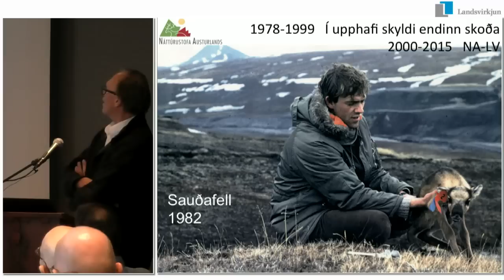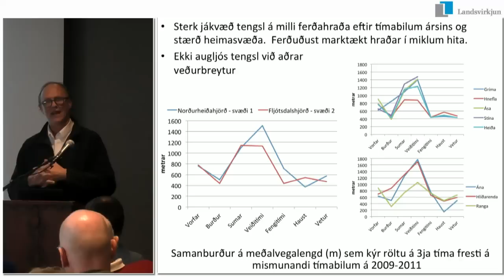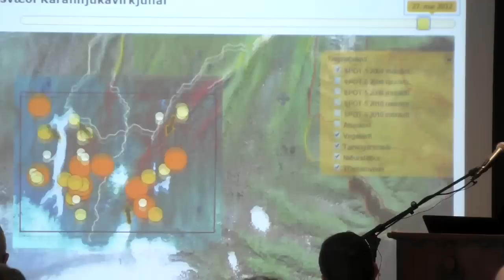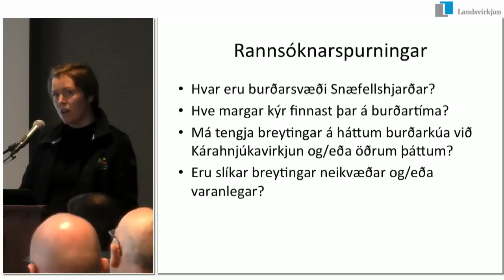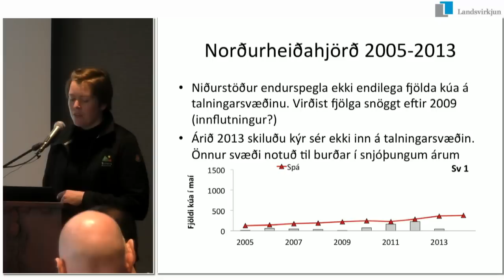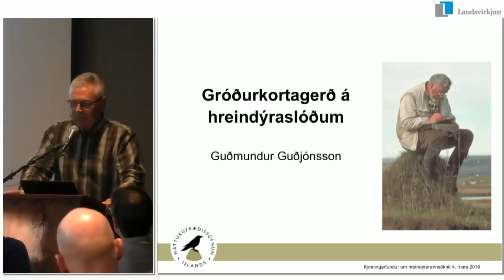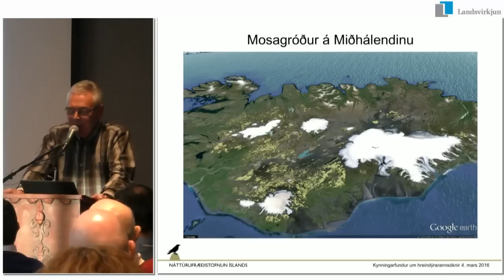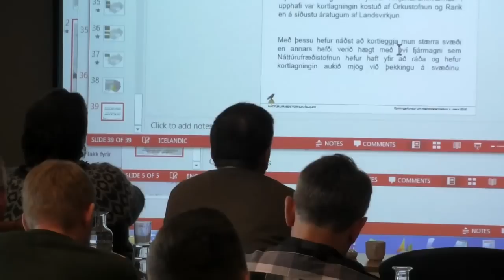Áhrif orkuvinnslu á hreindýrastofninn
Landsvirkjun efnir til fundar þar sem kynntar verða niðurstöður vöktunar og rannsókna á hreindýrastofninum á starfstíma Kárahnjúkavirkjunar. Á næsta ári hafa rannsóknir staðið yfir í áratug eftir að virkjunin tók til starfa og nú þarf að ákveða hvort og með hvaða hætti áframhaldandi vöktun fer fram.

Dagskrá
Hreindýrin – vöktun og virkjanir
Skarphéðinn Þórisson, sérfræðingur hjá Náttúrustofu Austurlands

Burðarvöktun við Snæfell og Hálslón 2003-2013: Niðurstöður settar fram með veflausn
Kolbeinn Árnason, Verkfræðistofnun Háskóla Íslands

Burðarsvæði Snæfellshjarðar
Rán Þórarinsdóttir, dýravistfræðingur hjá Náttúrustofu Austurlands

Gróðurkort af megin útbreiðslusvæði Snæfellshjarðar
Guðmundur Guðjónsson, landfræðingur hjá Náttúrufræðistofnun Íslands

Fundarstjóri er Dr. Óli Grétar Blöndal Sveinsson, framkvæmdastjóri þróunarsviðs Landsvirkjunar